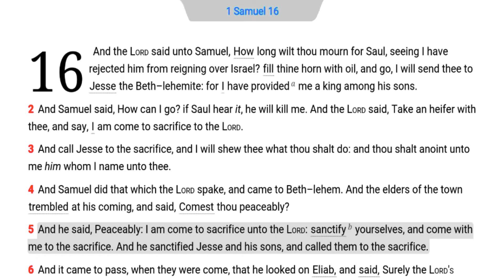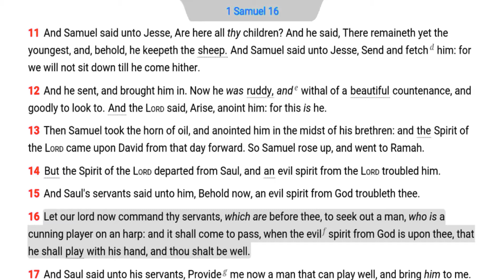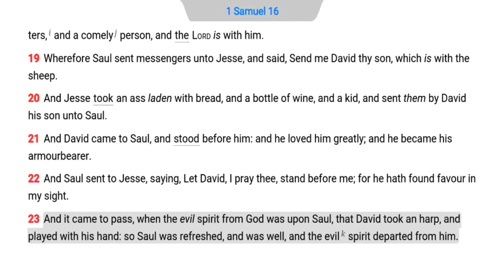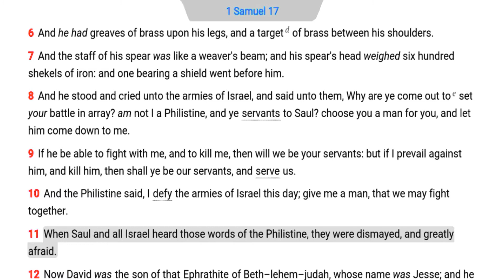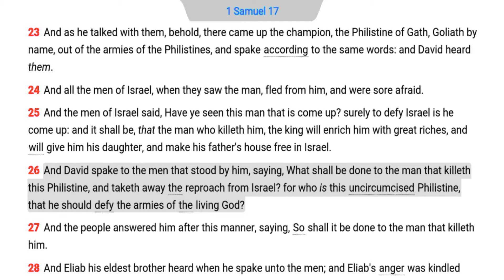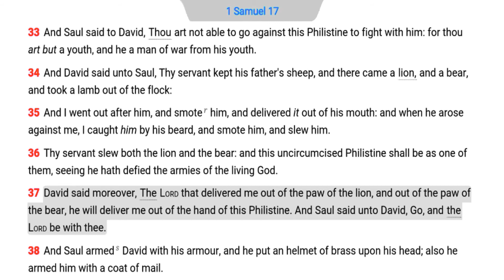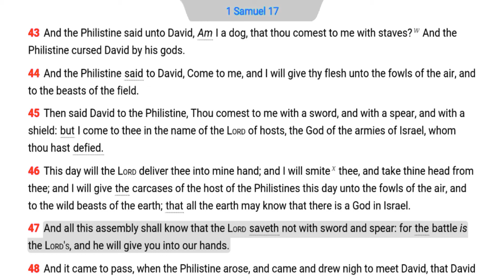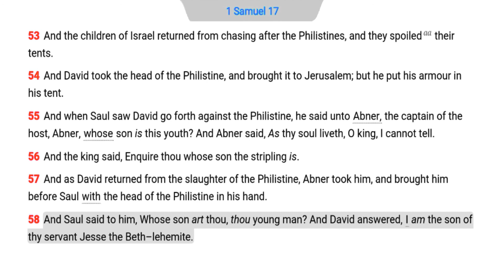The Daily Bible - 1 Samuel 16-17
1 Sam 16:7 Man measures self-worth by money, intelligence, and beauty (Dan. 2:48; Luke 16: 15), but God measures man by inward character and humility (Prov. 22:14; Phil. 2:5-8).

1 Sam 16:14 The Holy Ghost did not permanently indwell the believer in the OT (Jud. 16:20).

1 Sam 16:23 Music is a powerful force that can soothe the savage beast. Music is closely connected to spirits (2 Kings 3:15; Eph. 5:18-19). Proper music in worship pleases God (John 4:24), but sensual music conjures up devils (Ex. 32:18-19; Amos 5:21-24; 1 Cor. 10:20-21).

1 Sam 17:4 Goliath is a type of the Antichrist who receives a fatal wound to the head (Gen. 3:15). Six pieces of Goliath's armor are recorded (Rev. 13:18).